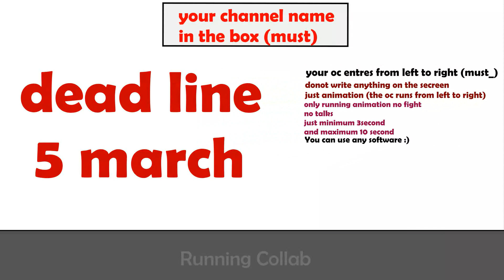Deadly Runners || Collab announcement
upload with my username @snanimations786
so ill get notify
join Collab to win :))
I will announce only one winner
so show your talent